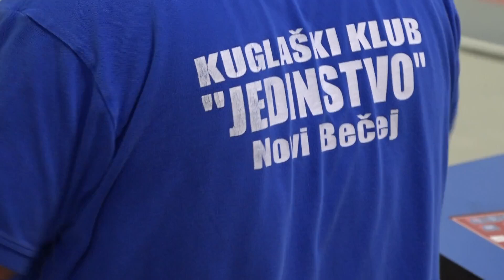Prva pobeda za „Jedinstvo“ od početka sezone